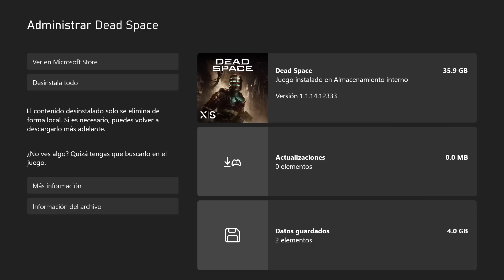¡ESTOS SON GRAFICOS DE NUEVA GENERACION! DEAD SPACE REMAKE en XBOX SERIES S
Breve vistazo a DEAD SPACE REMAKE ejecutandose en XBOX SERIES S